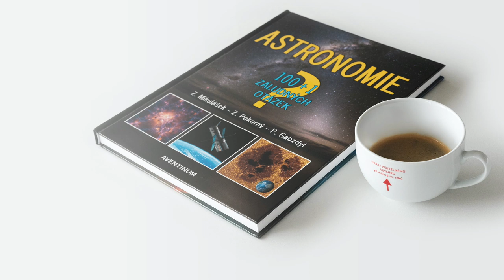Kde leží střed vesmíru? Čte Zdeněk Mikulášek.